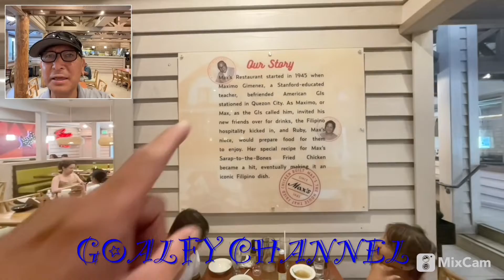ROADTRIP: LUNCH with Friends at Max’s Chicken - Glendale, California